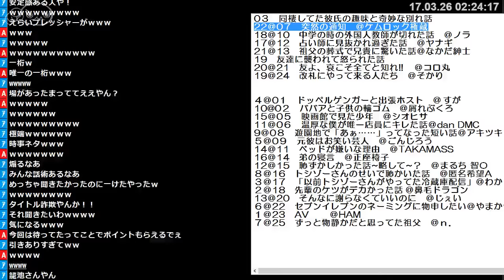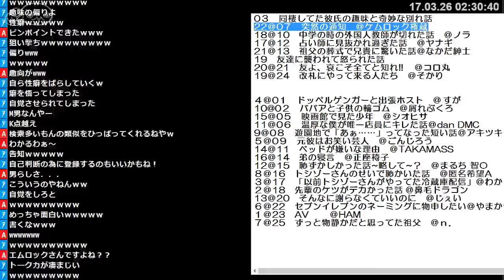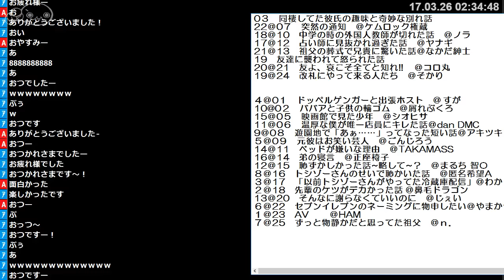トシゾーの「面白い話を聞かせてもらう配信」#8（17.3.25 後半）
ただただ面白い話を聞かせてもらう配信（後半）です。
今回は実験的にタイトルを募集して、選ばれた順でお話を聞かせてもらう形式にしました。